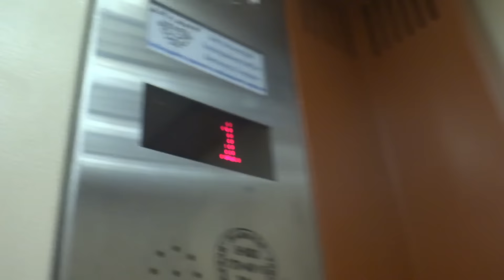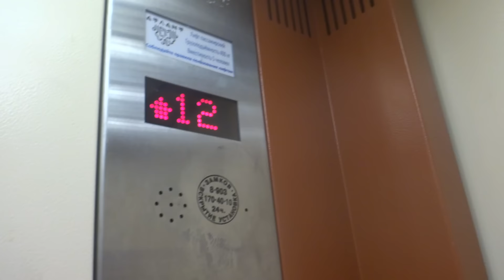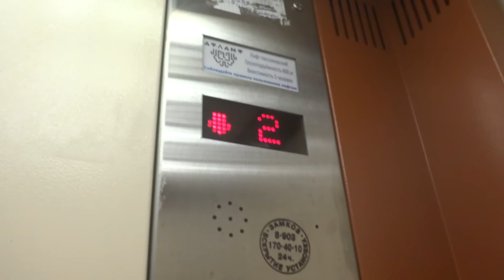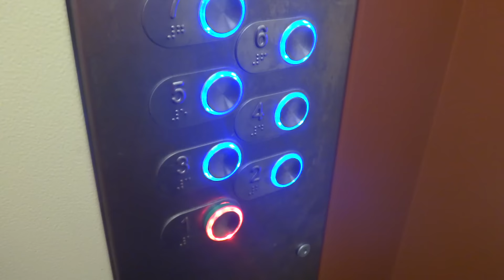Электрический лифт V=1 м-с, грузоподъемность 400 кг (1848)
Корнейчука 59